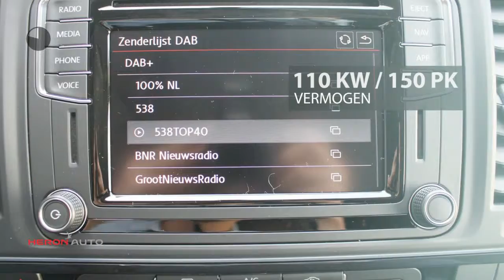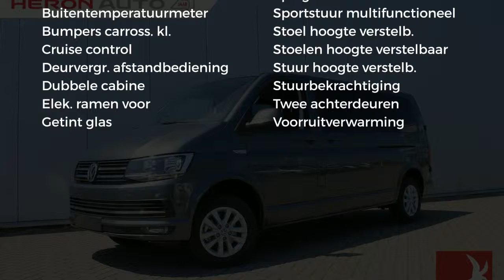Volkswagen Transporter | DC 150 | Dubb. Schuifdeur | Navi | Highline | Multistuur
Merk: Volkswagen
Model: Transporter
Type: | DC 150 | Dubb. Schuifdeur | Navi | Highline | Multistuur
Bouwjaar: 2018
Vermogen: 150 kW
Cilinderinhoud: 1.968 cc
Aantal cilinders: 4
Brandstof: diesel
Uitstootklasse: euro 6
Transmissie: handgeschakeld
Gewicht (leeg): 1.960 kg
Max trekgewicht: 2.500 kg
Carrosserievorm: commercial truck (5 drs)
Kleur: grijs

Accessoires:
* Achterdeuren
* Achterruitverwarming
* Airbags voor
* Airconditioning
* Bandenspanningscontrole
* Bedrijfswagenlengte lang
* Bestuurdersstoel in hoogte verstelbaar
* Bijrijdersstoel
* Boordcomputer
* Buitenspiegels in carrosseriekleur
* Buitentemperatuurmeter
* Bumpers in carrosseriekleur
* Carkit
* Centrale deurvergrendeling afstandbediend
* Cruise Control
* Dubbele cabine
* Getint glas
* In hoogte verstelbaar stuur
* Lederen stuurwiel
* Lichtmetalen velgen
* Mistlampen voor
* Multifunctioneel stuurwiel
* Multivan Bumpers
* Multivan Dashboard
* Navigatiesysteem
* Parkeersensoren
* Stuurbekrachtiging
* Trehaakvoorbereiding 2500 kg
* Voorruitverwarming
* Zijruiten in laadruimte
* Zijschuifdeur links
* Zijschuifdeur rechts
Omschrijving:
Carrosserievorm: Bestelbus dubbele cabine
Cabine: dubbel
APK: Nieuwe APK bij aflevering
BTW: De getoonde prijs is exclusief BTW
Nieuw, uit voorraad leverbaar. meerdere kleuren op voorraad. We doen u graag een voorstel in combinatie met uw eventuele inruil (bestel) auto. Voor meer informatie en een eventueel financial lease voorstel belt u met Gerben Stortenbeker 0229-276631. Transporter deal

Aanbieder: